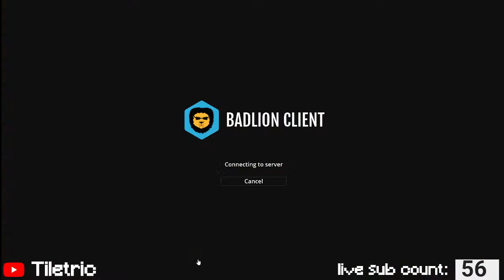Skyblock gaming the sixth: bozo mask (ft: Memepie)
Keywords for le algorithm

Skyblock
Mining
Farming
potatos
grind
chill
Minecraft
Kukl
xFuryPlayer
Guild
vc
Recombobulator
upgrade
grinding
sispyush
Memepie

boreddom extreme